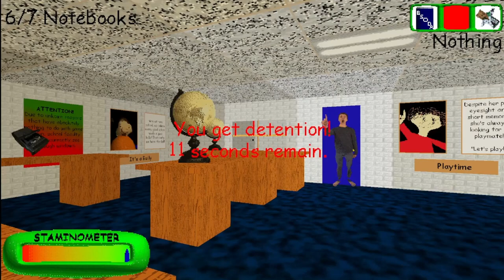Baldi traps me in a room | Baldi's Basics Classic Remastered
This is Lights out, a fun setting for Baldi Basics Classic Remastered.